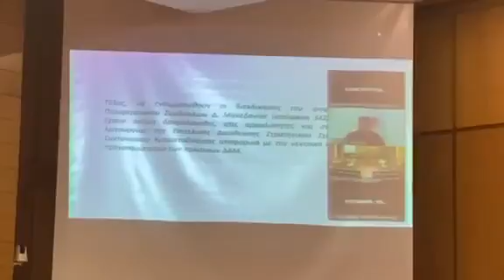Κιάνας Περιφερειακό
e-ptolemeos.gr: